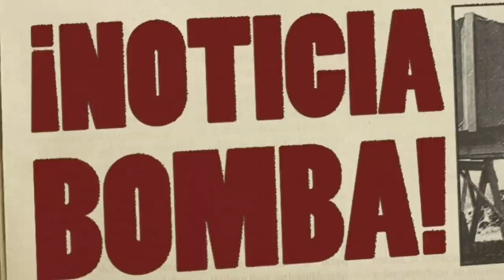BOMBA: ¡LA CONDICIÓN que ACABA de poner MESSI a LAPORTA para VOLVER AL BARÇA! NOTICIAS DEL BARÇA HOY